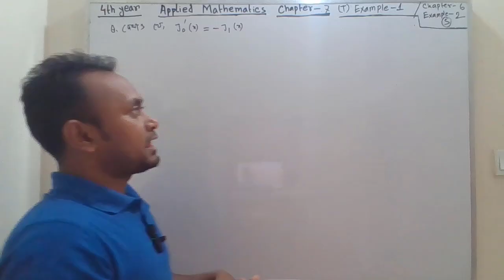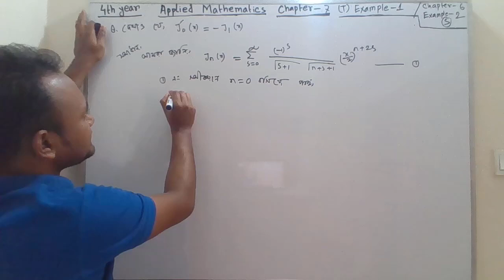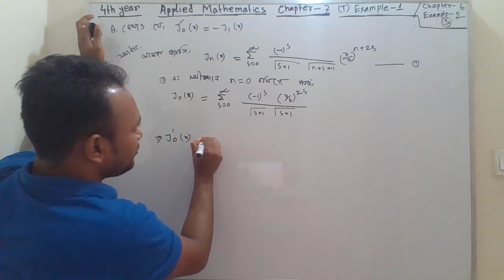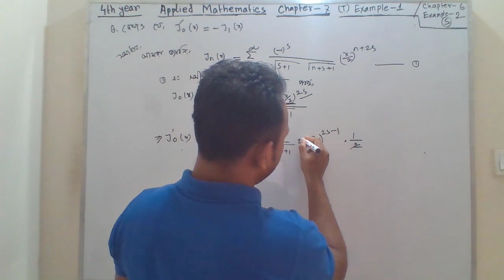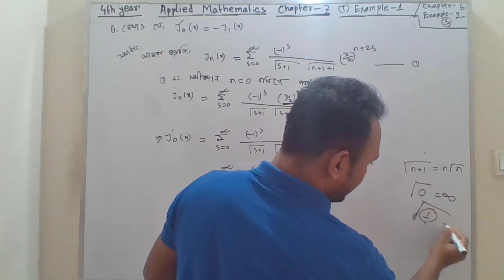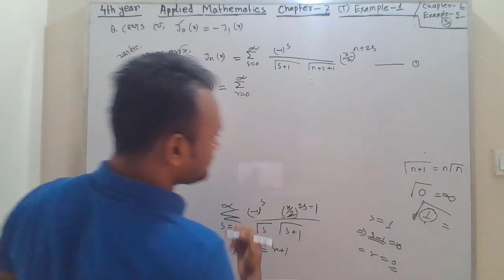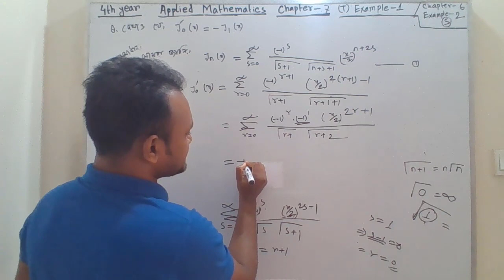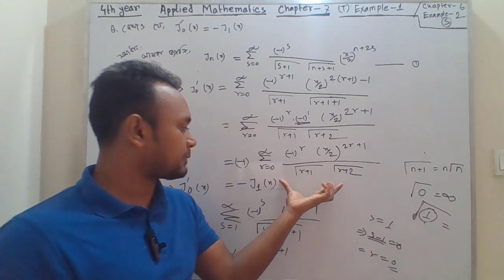Methods Of Applied Mathematics Chapter 7 Example 1. Bessel Function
Methods of Applied mathematics chapter 7 Exaample 1 .

 In this video, we'll be discussing the Applied mathematics chapter 7 Exaample 1 ...In this video, we are going to solve the Applied mathematics chapter 7 Exaample 1.
 This is a very simple yet challenging Exaample  , which will help us develop our understanding of classical method of applied.
If you're new to classical mathod of applied mathematics or If you want to know more about Applied mathematics then this video is for you.then this example is perfect for you. After watching this video,
you'll be ready to solve the chapter 7 Exaample 1  ! in sha allah